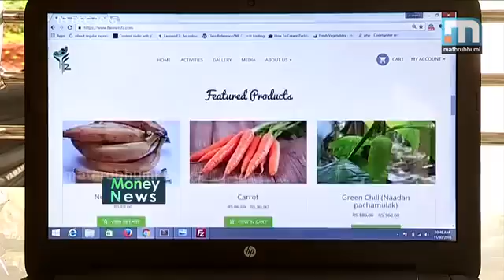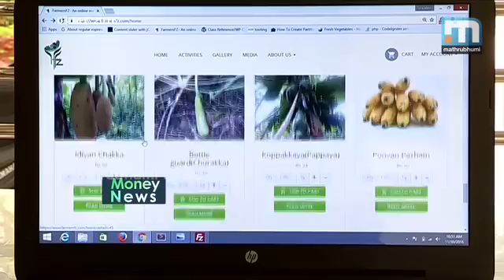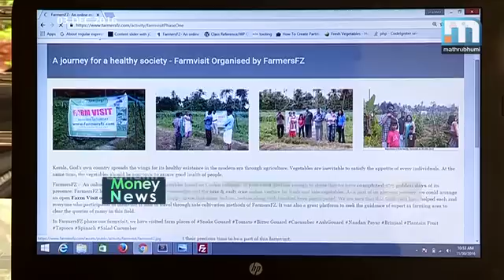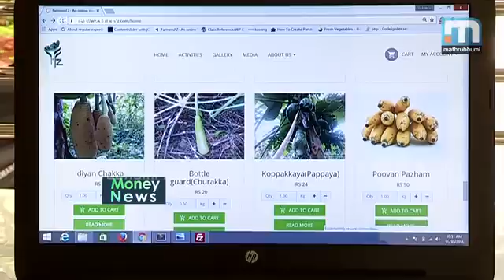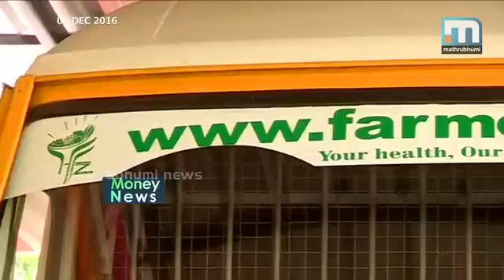നികുതിയും പ്രവാസികളും Money News Episode 37 Part 2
ആദായനികുതിയുമായി ബന്ധപ്പെട്ട് പ്രവാസികള്‍ ശ്രദ്ധിക്കേണ്ട കാര്യങ്ങള്‍. കേരളത്തിന്റെ സ്വന്തം ബാങ്ക് ഉടന്‍. കേരളത്തിന്റെ ധനമന്ത്രി തോമസ് ഐസക്ക് സംസാരിക്കുന്നു. ഓണ്‍ലൈന്‍ പച്ചക്കറി വിപണിയൊരുക്കി ഫാര്‍മേഴ്‌സ് എഫ് സെസ്. മണിന്യൂസ്, എപ്പിസോഡ്: 37